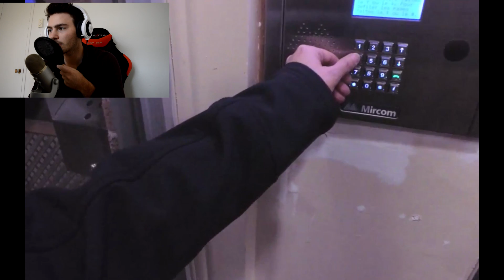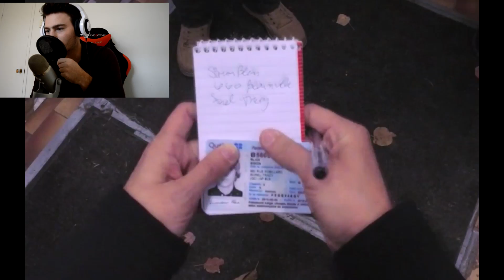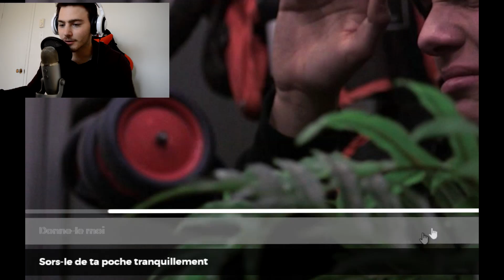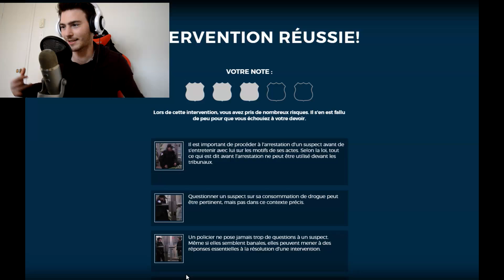INTERVENTION - JEUNE DÉLINQUANT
HEY ! MOI ! Inspecteur Mathieu, J'enfile Mon uniforme et Mon badge pour aller à la chasse au criminelle !

nous voilà pour une dernière vidéo sur Intervention ! J’espère que cette épisode  va vous plaire et bon visionnage !